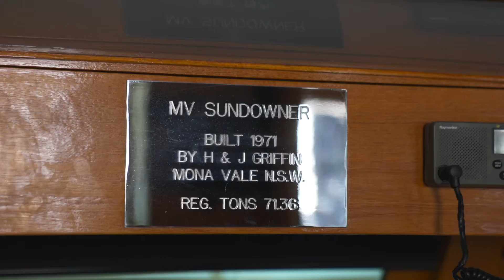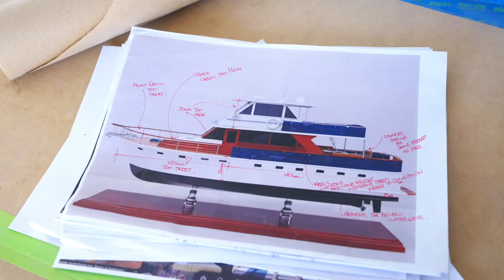M.V. Sundowner "The Re-Fit" Episode 1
We reveal the very exciting re-fit journey of the legendary 65 foot, 1971 Griffin "M.V. Sundowner".  The largest launch of the famed three generation Griffin boat building family.

In Episode 1, we introduce "Sundowner" ; David and Tony Griffin, the substantial project ahead and shipwright, Craig Fielding of Lighthouse Shipwrights - who helms the important first phase of her re-fit and re-build.